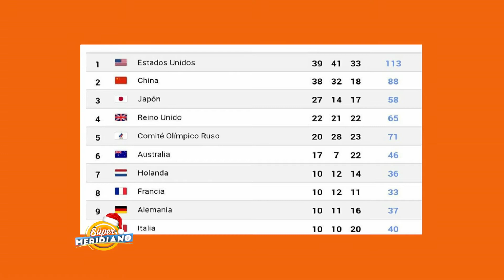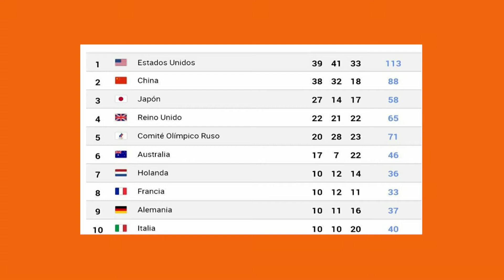Resumen deportivo del año 2021 con Juanfrank Kranwinkel y Mr Mambru